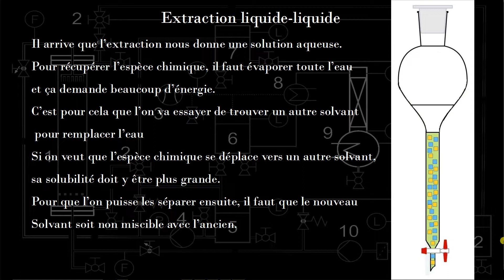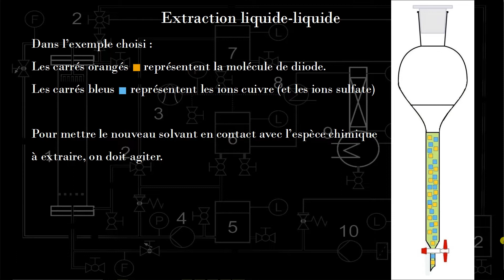Physique-Chimie - 2nde - Extraction Liquide-Liquide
Explications et réalisation de la technique d'extraction liquide-liquide.
Choix du solvant extracteur.